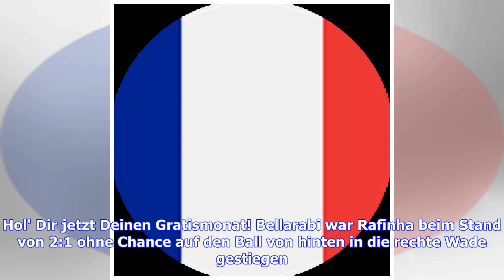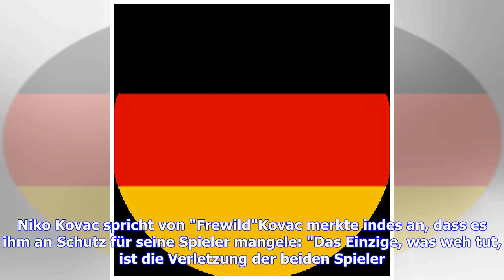"Geisteskrank! Freiwild!": Hoeneß und Kovac wüten gegen übertriebene Härte | Goal.com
Bayern-Präsident Uli Hoeneß und Trainer Niko Kovac haben sich nach dem 3:1-Sieg des Rekordmeisters gegen Bayer Leverkusen am Samstagnachmittag über die raue Gangart der Leverkusener echauffiert. Hoeneß rügte  Karim Bellarabi  für dessen Einsteigen gegen Rafinha, das eine Innenbandverletzung am Sprunggelenk des Brasilianers zur Folge hatte. "Das Foul war natürlich geisteskrank, das ist vorsätzliche Körperverletzung", schimpfte Hoeneß. Erlebe die Bundesliga-Highlights auf DAZN. Hol' Dir jetzt Dein...